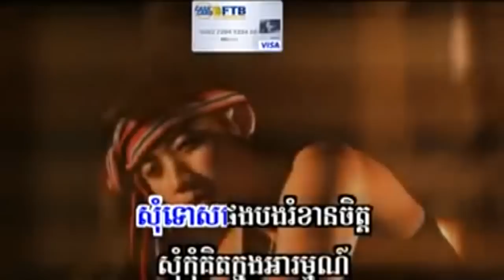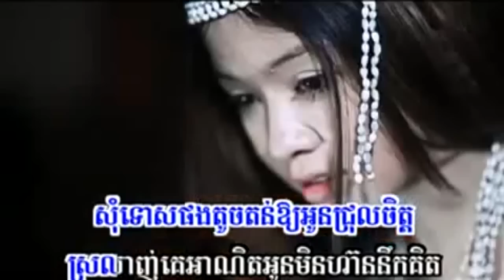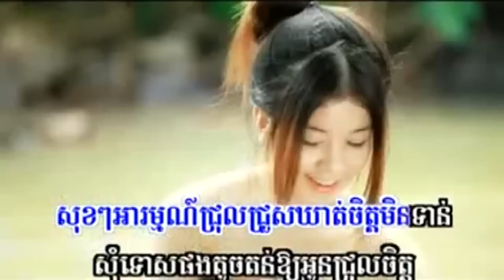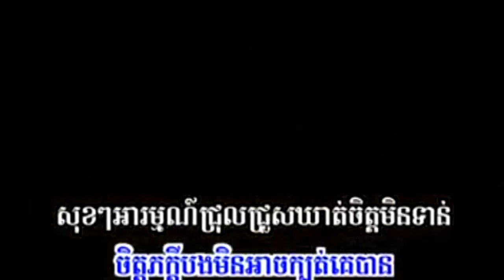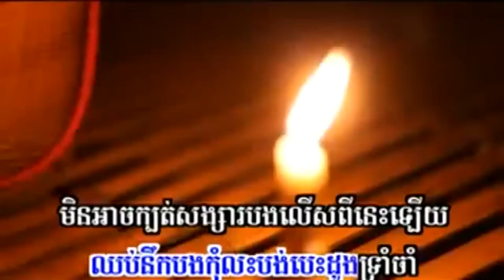(Sunday VCD 108) (07) Kola - Som Tus Dal Tver Oy Oun Kouch Chet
(Sunday VCD 108) (07) SOm Tus Dal Tver Oy Oun Kouch Chet by Kola